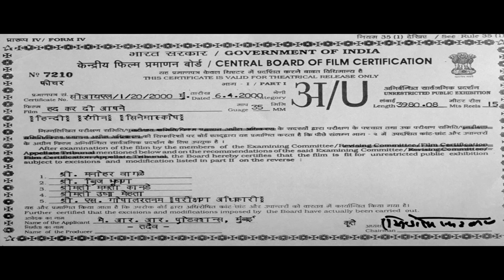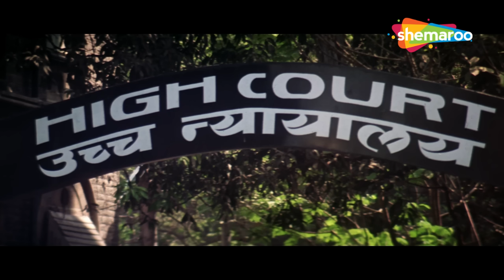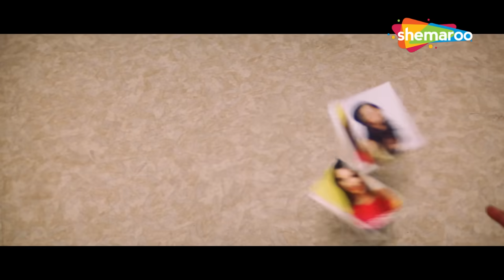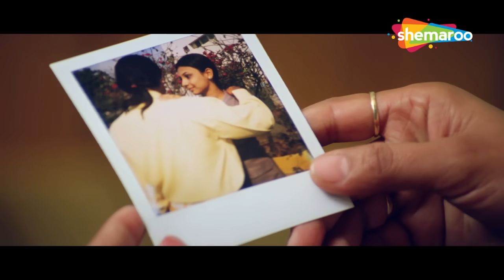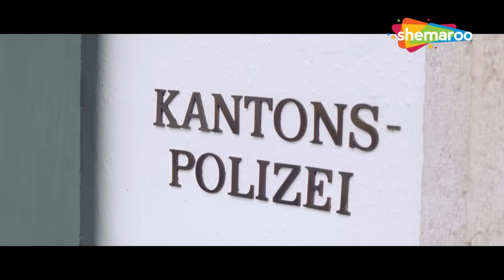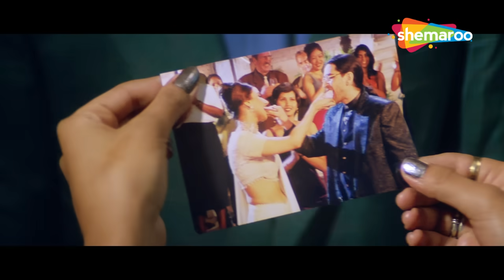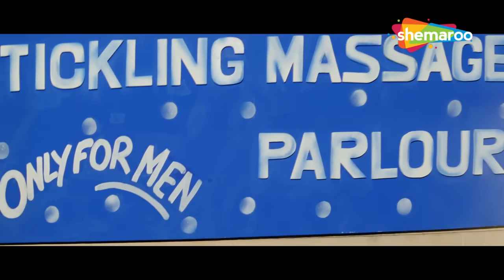गोविंदा, रानी मुखर्जी, जॉनी लीवर, परेश रावल, सतीश कौशिक_बॉलीवुड की सबसे बड़ी कॉमेडी मूवी_Comedy Film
Bollywood Comedy
Follow us on: